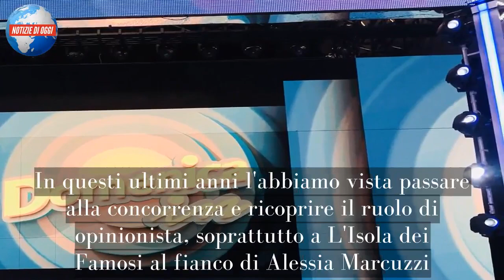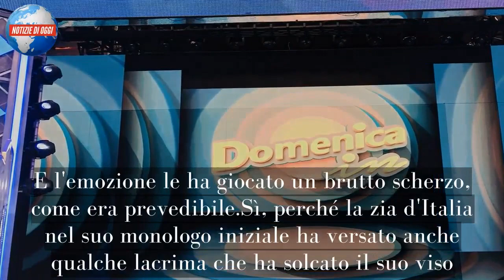“In lacrime!”. Mara Venier non si trattiene: il messaggio è da brividi. Poi l’inconveniente.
Oh. Finalmente. Dopo quattro anni di assenza la zia d'Italia torna al suo posto: Mara Venier riprende il timone di Domenica In. Lei, mandata inizialmente via da viale Mazzini, è riuscita a riconquistare ciò che era suo. In questi ultimi anni l'abbiamo vista passare alla concorrenza e ricoprire il ruolo di opinionista, soprattutto a L'Isola dei Famosi al fianco di Alessia Marcuzzi. Lei, protagonista di innumerevoli gaffe in studio mentre i naufraghi erano impegnati nelle avventure in Honduras, adesso può finalmente tornare a casa. Perché, come detto dalla diretta interessata in conferenza stampa, la Rai è casa sua. E Domenica In a maggior ragione. Dovrà 'battagliare' con Barbara d'Urso per vincere la sfida dei dati auditel divenuti ormai il principale metro di giudizio da parte delle aziende. Ma Mara, nel suo nuovo esordio a la Domenica In, ha voluto mettere in luce tutto il suo lato umano. E l'emozione le ha giocato un brutto scherzo, come era prevedibile...
Sì, perché la zia d'Italia nel suo monologo iniziale ha versato anche qualche lacrima che ha solcato il suo viso. Occhi lucidi, voce rotta dall'emozione. Per lei tornare a Domenica In è un passo importante. L'esordio, poi, è sempre l'occasione giusta per concedersi qualche ringraziamento. E la Venier ha voluto fare una lunga e sentita dedica a quelli che lei ha definito gli amici veri. Come, ad esempio, Antonella Clerici. Sì, perché l'ex conduttrice de La Prova del Cuoco pare essere stata molto vicina alla Venier in questi anni duri.
"Voglio iniziare ringraziando i colleghi e gli amici che mi hanno mandato fiori e messaggi - ha esordito zia Mara - voglio mandare un grande abbraccio ad Antonella Clerici e farle un grande in bocca al lupo per il suo nuovo programma Portobello. In questi giorni - ha proseguito la Venier - si è rivelata un'amica meravigliosa, mi è stata molto vicina e mi ha supportato tantissimo". E come Carlo Conti in occasione dell'apertura della nuova edizione di Tale e Quale Show 2018, anche Mara ha voluto concedersi un minuto per ricordare il compianto Fabrizio Frizzi.  "Da luglio gli studi televisivi da cui trasmettiamo Domenica In non si chiamano più Dear, ma studi Fabrizio Frizzi. Ed io voglio salutare il mio amico Fabrizio, l’amico di tutti quanti voi". Mara Venier ha così lanciato un video dei due conduttori alla presentazione di Telethon. "Lui è stato un amico affettuoso e meraviglioso, lo voglio ricordare così. Ciao Fabrizio".
Intanto, la prima puntata di Domenica In si è aperta con un piccolo inconveniente per la zia d'Italia. Durante il primo servizio in scaletta - dedicato al caso Asia Argento con l'intervento di Vittorio Feltri - Mara Venier è andata in difficoltà nella lettura degli ospiti. Colpa degli occhiali. In barba l'outfit, portate subito gli occhiali da vista alla zia perché, come lei stessa ha ammesso, "non ci sto vedendo un tubo!".